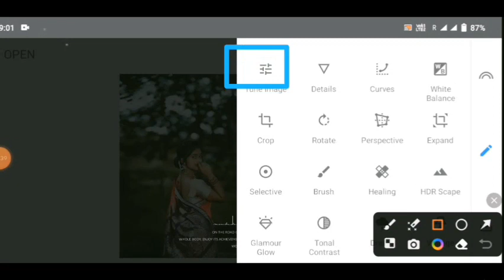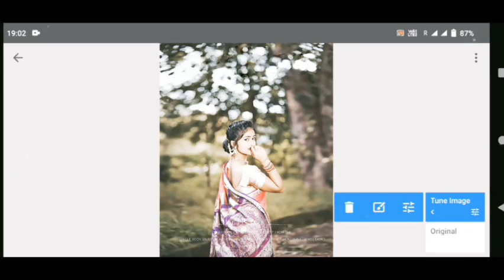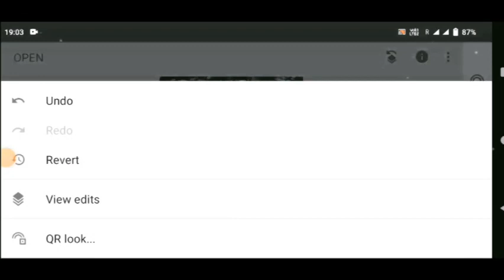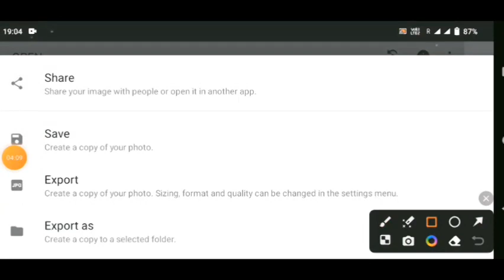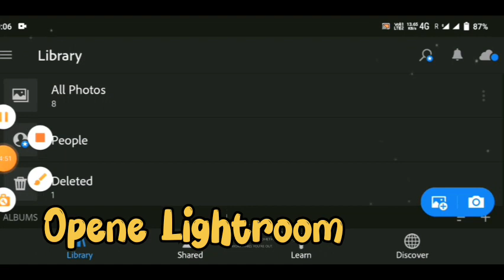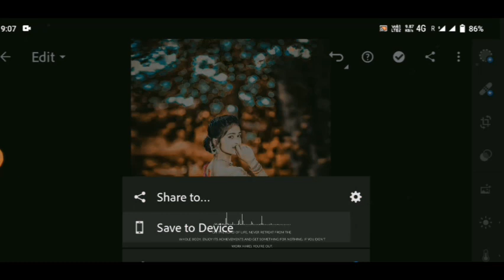Snapseed Colour BIP Full Effect Photo Editing Dhasu trecks photo Editing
Lightroom presets
Lightroom Editing
Lightroom Editing face crean
Lightroom presets Editi